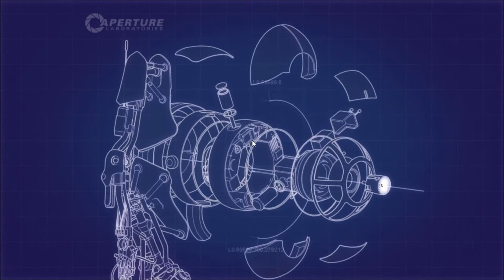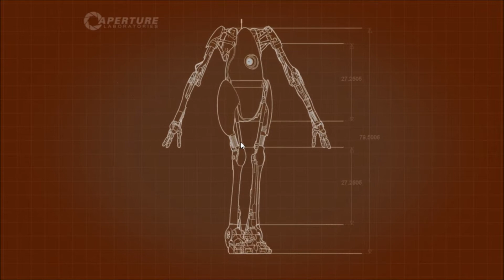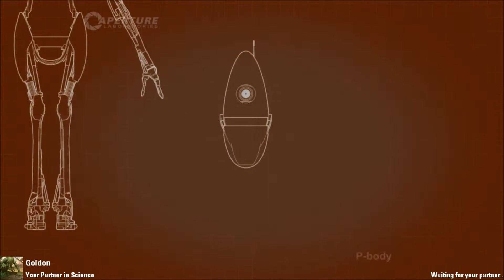Let's Play Co-op: Portal 2 w/ Joe Part 1: RUSHIN'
Everybody's Russian.

Joe is one of my irl friends, and he does not have a Youtube account to speak of.